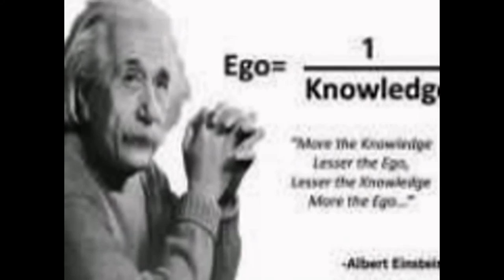My Edited Video